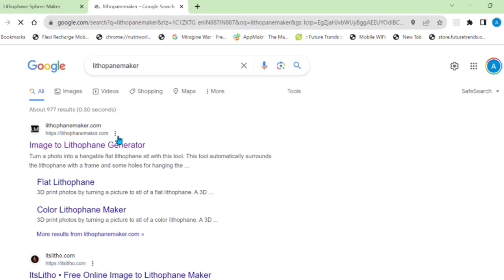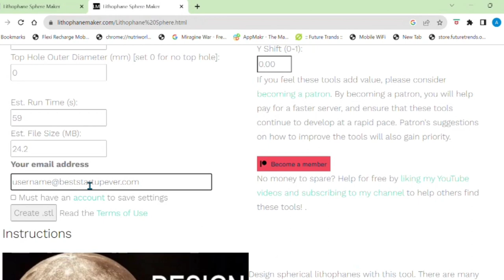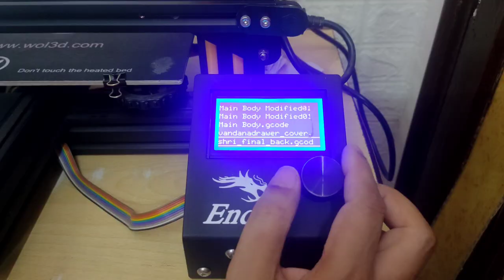Make Your Own 3D Printed Moon Lamp with Your Photo | Wol 3D Ender 3 v2 3D Printer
Make Your Own 3D Printed Moon Lamp with Your Photo with Wol 3D Ender 3 Version 2 3D Printer

Top searches
Make Your Own 3D Printed Moon Lamp with Your Photo
Wol 3D Ender 3 v2 3D Printer
3d printer
3d printed moon lamp
3d printed moon lamp making
3d printed
3d printed moon lamp with picture
creality ender 3 v2
ender3 v2
ender 3 3d printer how to use
3d printed lithophane
3d printer photo making
3d printed lamp
3d printed photo
ender 3 v2,3d printed photos
ender 3,moon lamp gift with photo
moon lap with photo
ender 3 pro printing
how to print 3d moon lamp
how to make 3d moon lamp
moon lamp tutorial
lithophane 3d moon